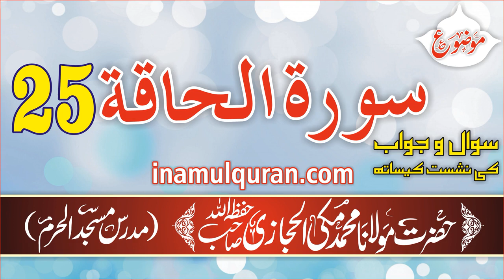Surat-ul-Haqqah-25 (tafseer ibn kaseer) by Maulana Muhammad Makki al Hijazi